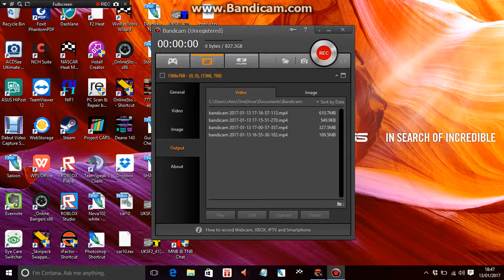rFactor Micro Bangers at Crimond Raceway!